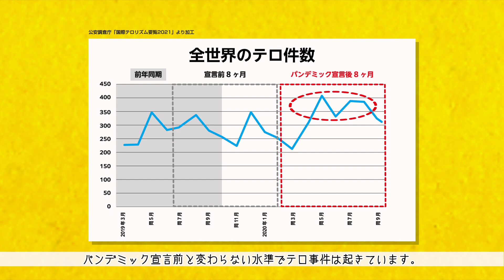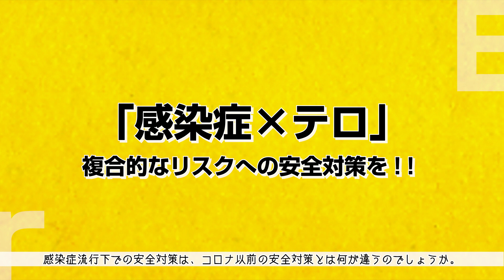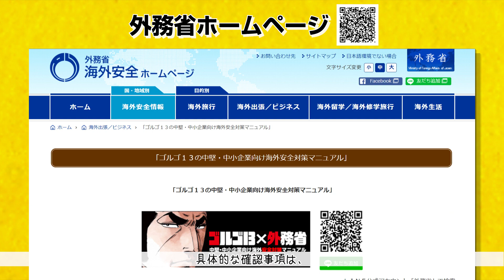ゴルゴ13×外務省 海外安全対策マニュアル 解説編（番外編）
海外に渡航をする方、海外に住んでいる方、「ゴルゴ13」が皆さんに感染症流行下の安全対策を指南します。
動画内で言及している解説編（詳細版）は、以下のリンク先からご覧いただけます（番外編の欄の本のアイコンをクリック）。